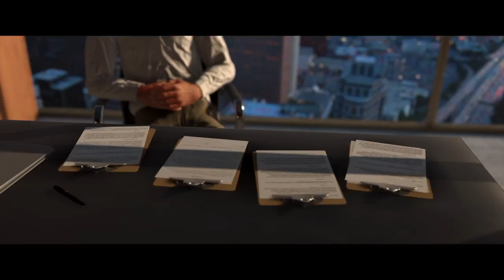Go to talk to brendale NBA 2K20 my player career Ep 8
Hey guys and girls I upload to videos a day make sure you guys and girls sub to my channel if you guys to my channel because I upload all kinds of different content